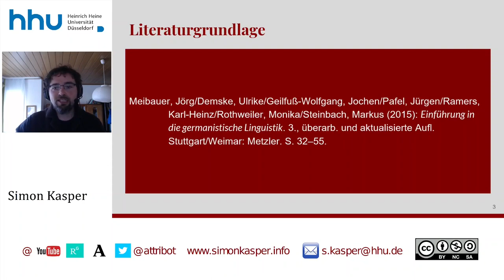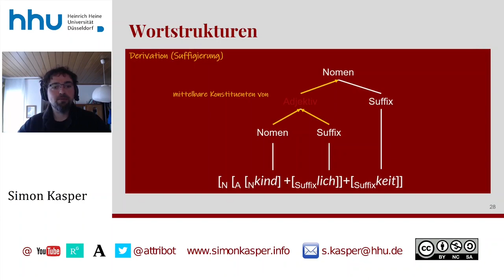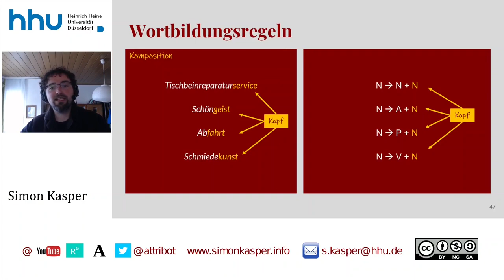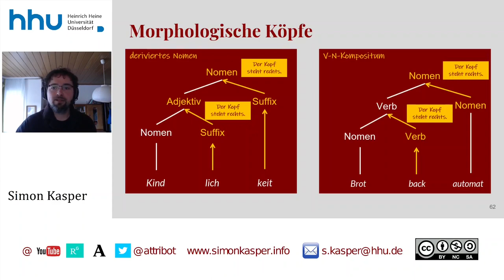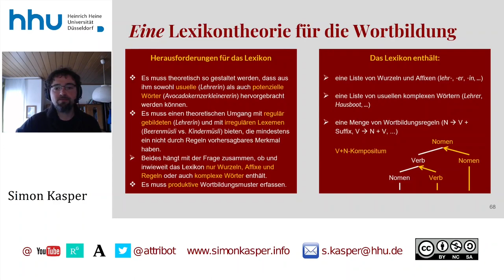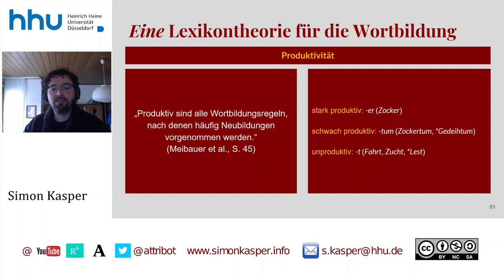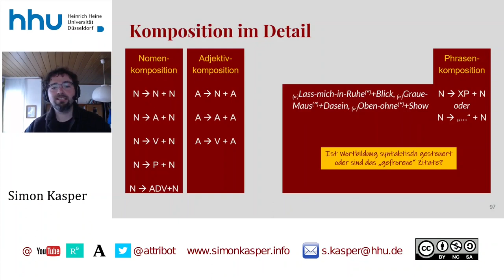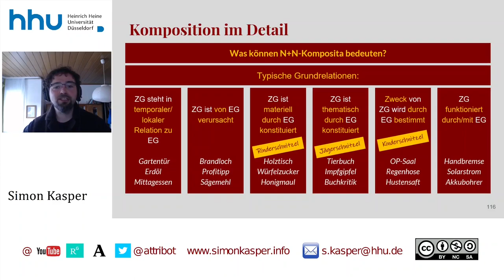02 Grammatik: Wortbildung I (Wortbildungstypen, Komposition)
Zeitstempel:
00:00:00 Start
00:01:17 Wortbildungstypen
00:06:00 Wortstrukturen
00:16:28 Wortbildungsregeln
00:24:47 Morphologische Köpfe
00:36:30 Eine Theorie der Wortbildung im Lexikon
00:55:52 Komposition im Detail